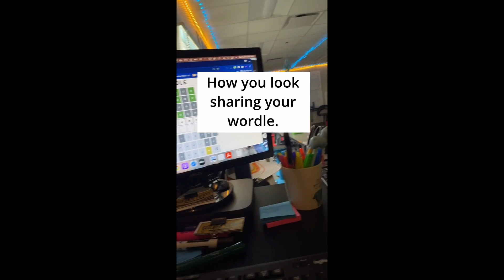How you look sharing your wordle.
*spoiler* you look like an 8 year old.